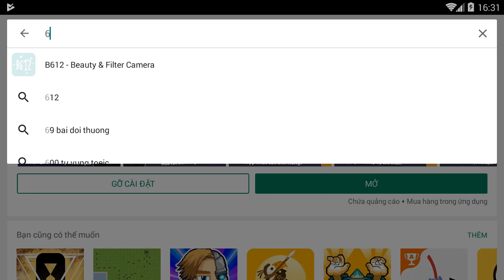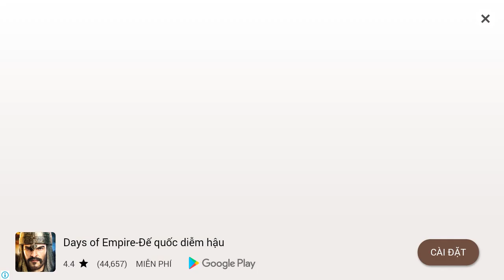Auto Chess Mobile ra mắt Game đồ họa dễ thương, cách chơi tương tự Dota Chess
Cảm ơn tất cả các bạn đã xem hết video của mình^^